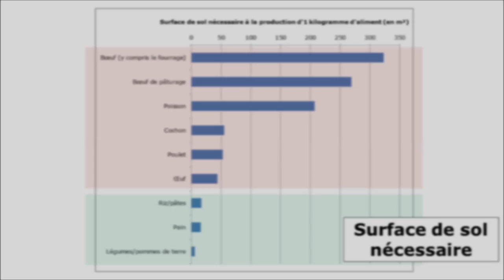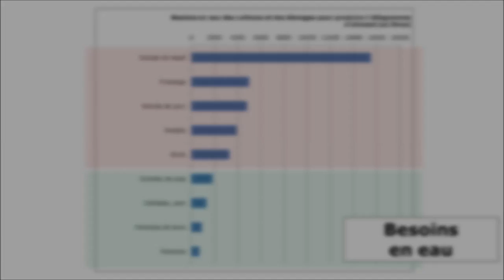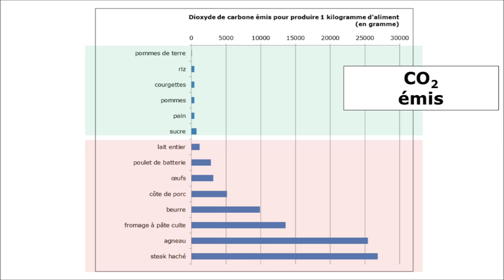SVT - Seconde - Aliments d'origine animale et Aliments d'origine végétale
SVT
Seconde